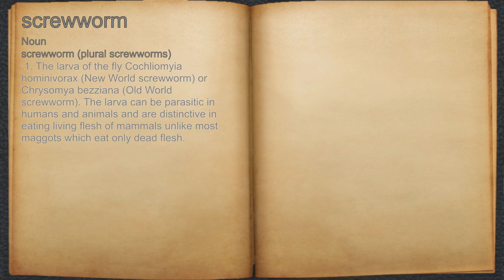What does screwworm mean?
A spoken definition of screwworm.

Intro Sound:
Typewriter - Tamskp